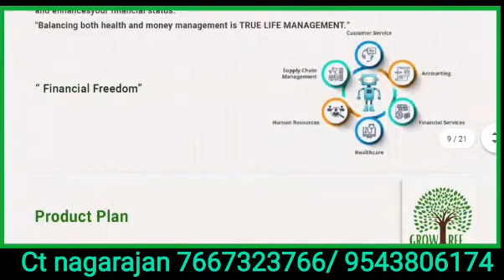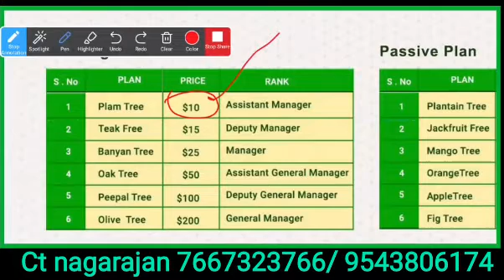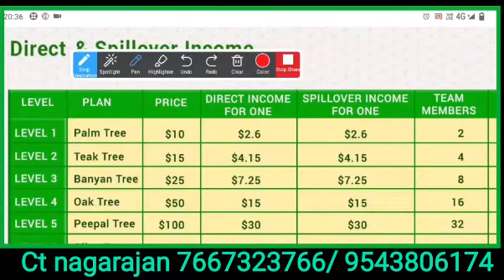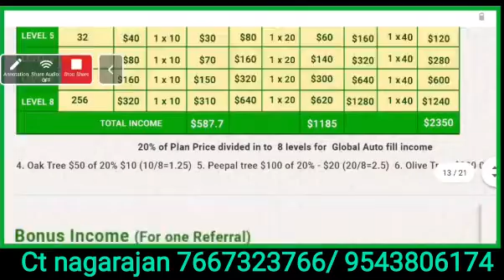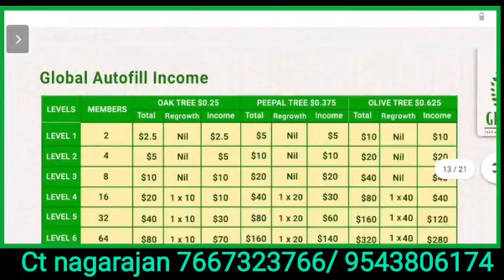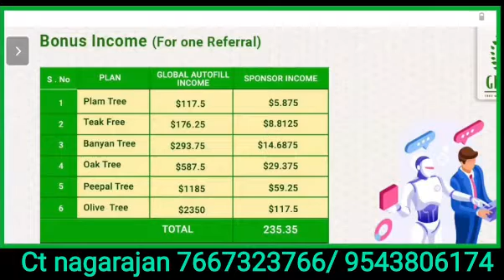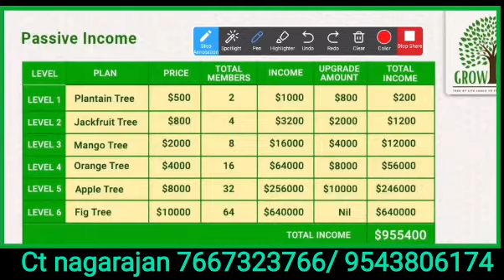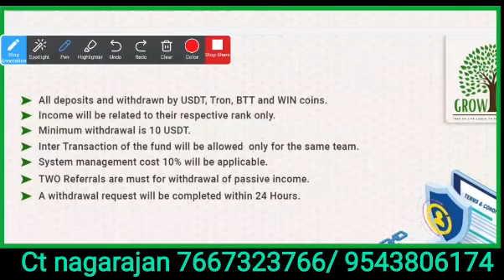GROW TREE BEST PRESENTATION IN TAMIL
*மிஸ் பன்னாதீங்க Friends*
🌳GROW 👑 TREE 🌳
*GREAT OPPORTUNITY*
🖥️ *Server: USA*.
⚙️ *Developers: New Zealand*
🎡 *Promoters: South India*
*இனைந்திடுங்கள்*

Package & Auto income
10$ Income 117$
15$ Income 176$
25$ Income 293$
50$ Income 587$
100$ Income 1185$
200$ Income 2350$

*இதில் ஏழு வகையான வருமானம் இருக்கிறது*
NO REFEREL வருமானம்!!

*நீங்கள் இணைந்த பிறகு டைரக்ட் Referal கொடுக்கவில்லை என்றாலும் SPILOVER மூலம் உங்கள் upline டீம் மூலம் கீழே GROWTH ஆகும் அதன் மூலம் பல லட்சம் வருமானம் கிடைக்கும்...(அவர்கள் அடுத்த லெவல் upgrade பண்ணும் போது நமக்கு upgrade income கிடைக்கும்)* *(அற்புதமான பிளான்)*
*நம் அறிமுகப்படுத்தும் நபர்கள் வாங்கும் ஆட்டோபுல் வருமானத்திலிருந்து நமக்கு 5% வருமானமாக கிடைக்கும்*

*Entry just 10 $*
*Direct income 30%*
*Spillover income 30%*
*Autopool income 20%*
*Team income 18%*
*Miracle incime 2%*
*Total 100% பகிர்ந்தளிக்கப்படுகிறது ...*

*இதுவரை இல்லாத மிக அற்புதமான வருமான வாய்ப்பு இது*
*Just 10 $* *(usdt.tron.wincoin.btt.)*
*Crypto வில் இணையலாம்*
*உங்களுக்கு இது அவசியமில்லை என்றாலும் உங்கள் நண்பர்களுக்கு இது வாழ்க்கைத்தரத்தை மாற்றக் கூடிய அற்புதமான வாய்ப்பு மற்றவர்களுக்கு அனுப்பி வையுங்கள் நன்றி. *
NO DIRECT REFERRALS REQUIRED FOR WITHDRAWAL OF AUTO-FILLING INCOME AND SPILL OVER INCOME.

Or send
Mobile no and date of birth.

*Best Trending plan 2022*
DON'T MISS

JOINING JUST Rs.840 only/ 10 USD/ 150 TRX

*Pre Launching Period. Join Fast*
🌏 *GROW 🌲 TREE* *Register Link*👇👇
*JOIN NOW FOR TOP SENIORITY*

🛟 *Digital Revolution Platform!!*

🖥️ *Server: USA*.
⚙️ *Developers: New Zealand*
🎡 *Promoters: South India*
🚥 *Activation cost 10$ / Rs.840 only*
*WORKING and NON-WORKING INCOME*.

*USDT & TRX Deposit and Withdrawal Option*.

*Spill Over income 30%*

*Auto pill 20%*

*Team income 18%*

*Miracle income 2%*

*Total 100% distribution*
*Platform*.
*DEDUCTION 10%*.
8 *Type of incomes*.👇

1.*Direct income*

2. *Spill over income*

3. *Global autofill income*

4. *Bonus income*

5. *Team income*

6. *Miracle income*

8. *Passive income*
1. *Direct upgrade income*.👇

*10$=2.6$*

*15$=4.15$*

*25$=7.25$*

*50$=15$*

*100$=30$*

*200$=60$*

*Per person👆*
*Global autofill income👇*
1. *10$=117.5$*

2. *15$=176.25*

3. *25$=293.75*

4. *50$=587.5$*

5.*100$=1185$*

6. *200$=2350$*
*Spill Over income for one ID*👇

*10$=2.6$*

*15$=4.15$*

*25$=7.25$*

*50$=15$*

*100$=30$*

*200$=60$*
*Spill Over Team income.*👇

*1st level.10$*
*Person 2×2.6$=5.2$*

*2nd Level.15$*
*Person 4×4.15$=16.6$*

*3rd Leve. 25$*
*Person 8×7.25$=58$*

*4th Level. 50$*
*Person 16×15$=240$*

*5th Level. 100$*
*Person 32×30$=960$*

*6th Level. 200$*
*Person 64×60$=3840$*

*Totel Team Spill over income. 5357.8$*